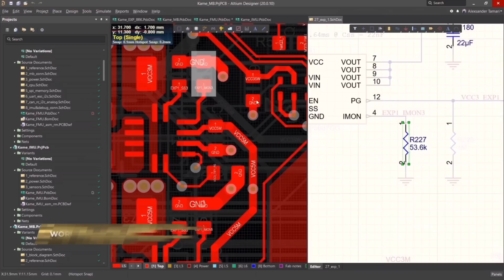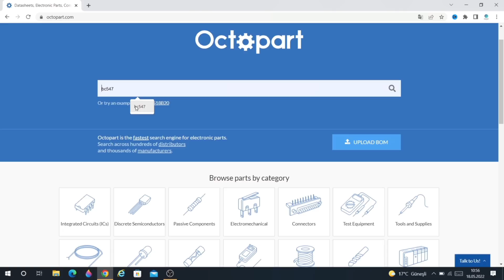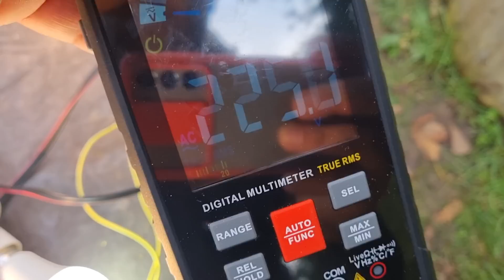Generate Your Own Electricity - Homemade Generator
hello, in this video I tried to show you how to make a simple generator with a homemade alternator and an idle gasoline engine.We made our own generator by connecting the alternator we prepared before to a gasoline engine. thanks for watching